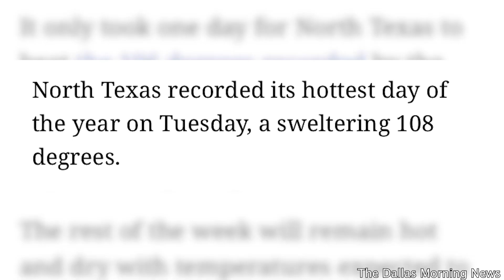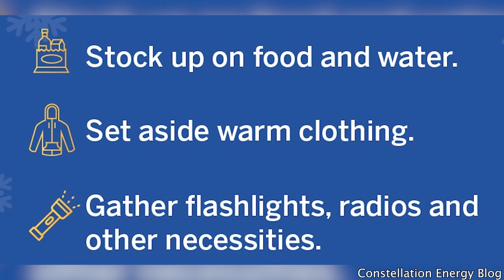Extreme Weather ATPI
By: Jasmine Bontha